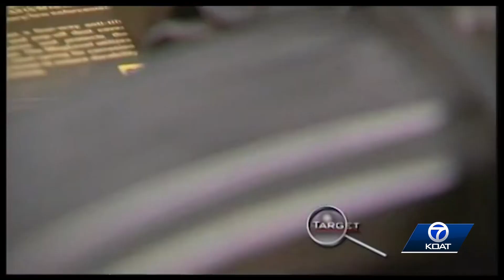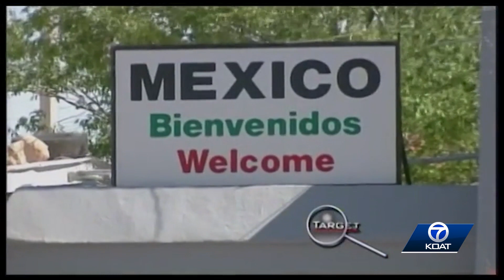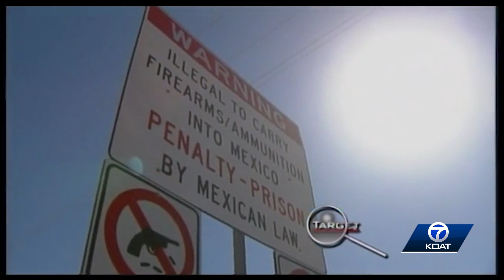Gun trafficking in Columbus, NM in 2011